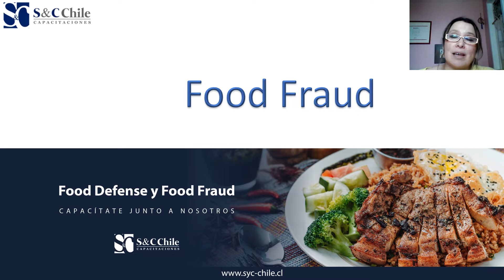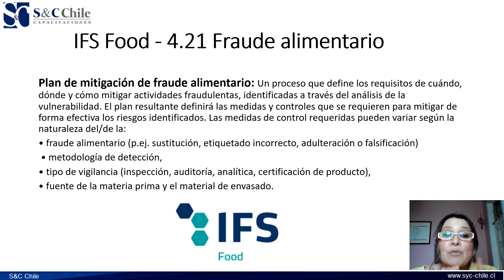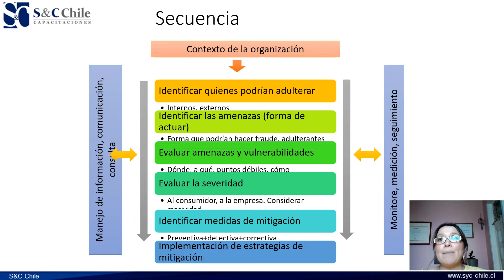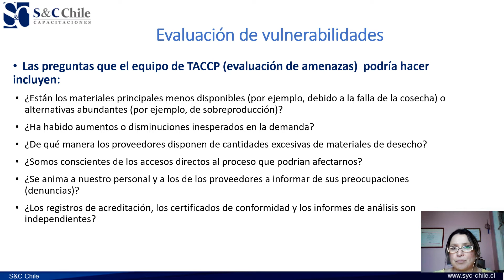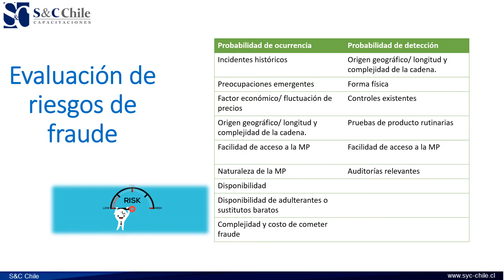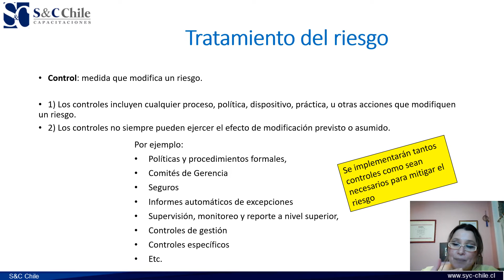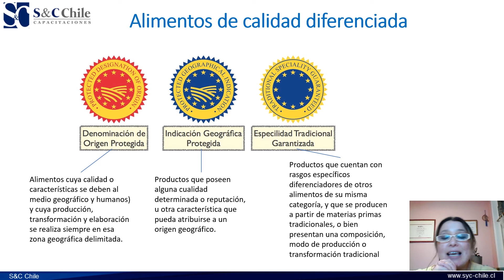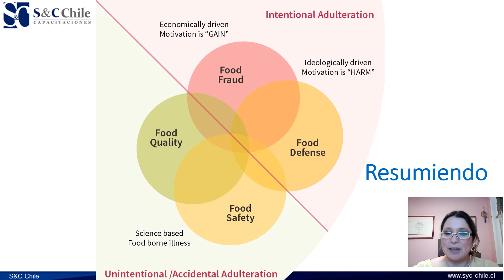FF SYC CHILE